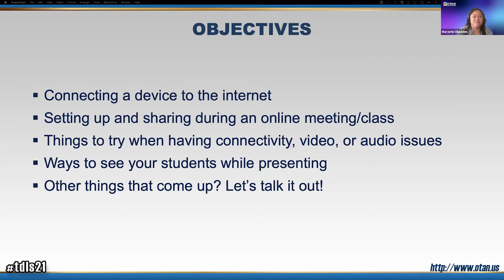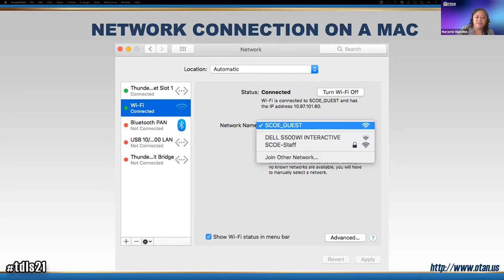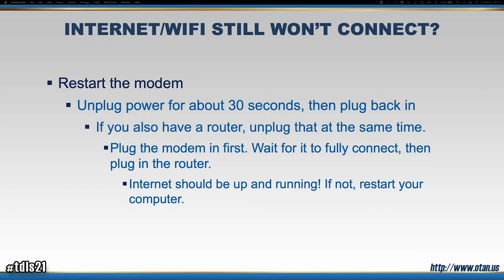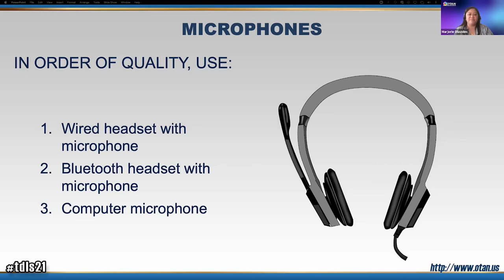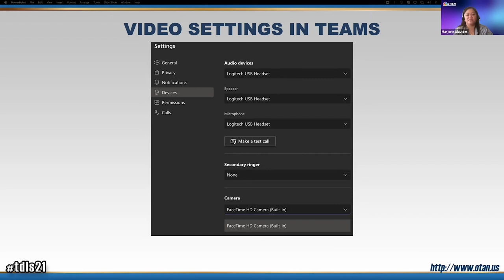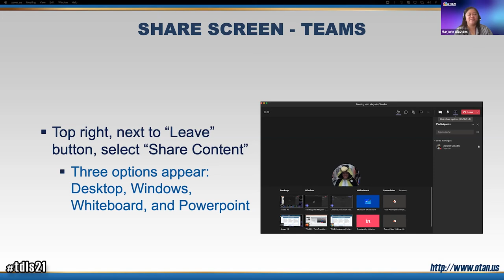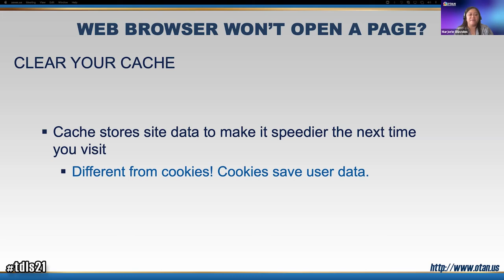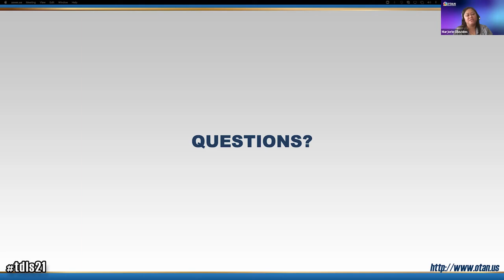TDLS 2021 - Tech Troubleshooting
One of the most unnerving things that can happen to someone preparing to teach a class or begin a presentation is having technology that does not want to cooperate.

Topics will include:

• Connecting a device to the internet
• Setting up and sharing during an online meeting/class
• Things to try when having connectivity video/audio issues
• Ways to see your students while presenting

PRESENTER: Marjorie Olavides, OTAN
DATE: 03/05/21